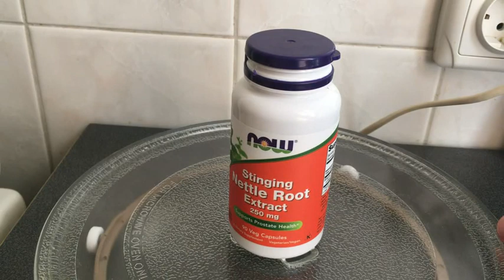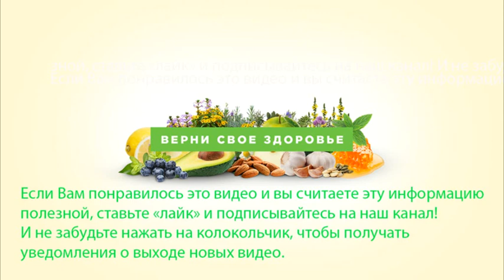Корни крапивы для мужчин. Лечение простатита, повышение потенции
Сегодня мы поговорим о крапиве, об ее корнях, об экстракте из корней крапивы и об их применении при лечении аденомы простаты, простатите и повышении потенции.
Корни крапивы благотворно влияют на мужской организм, оказывают противовоспалительный эффект во всем теле.
Корни растения очень хорошо помогают снизить уровень экстрагена у мужчин и повысить тестостерон, а также остановить процесс увеличения простаты.